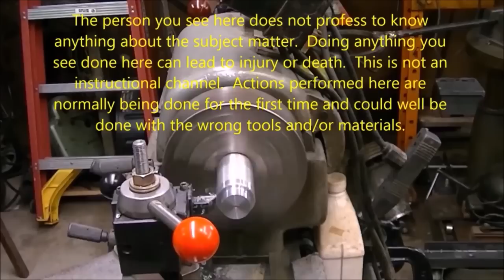Milk jugs into hammers recycled HDPE part 2 of 2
This is one place to get the band heaters.